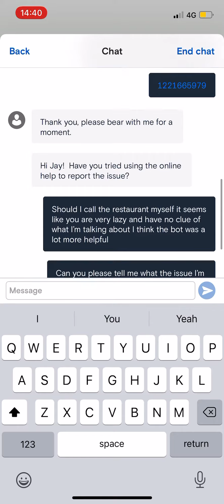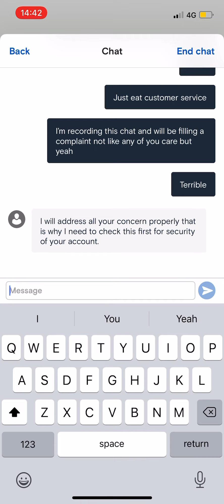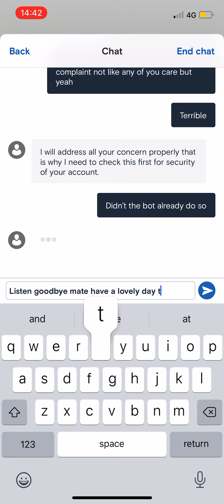Just eat* customer service